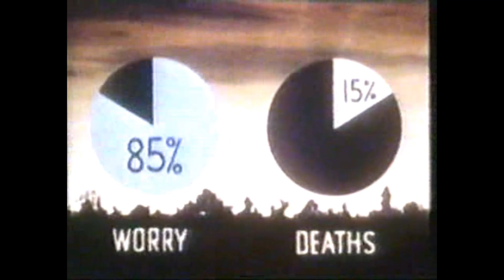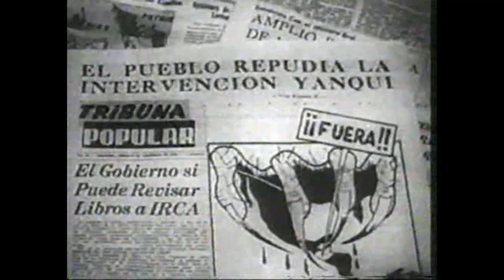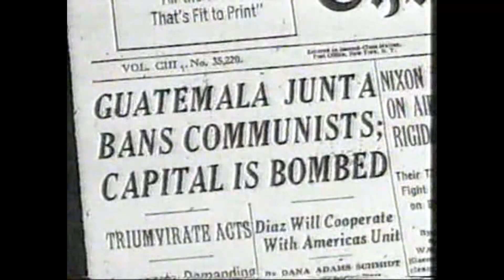Guatemala - The Century of Self